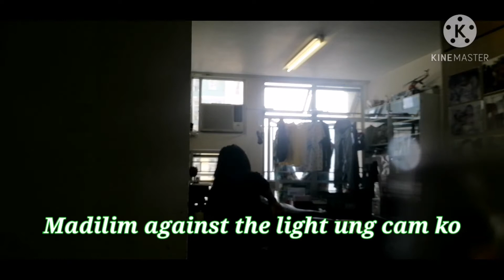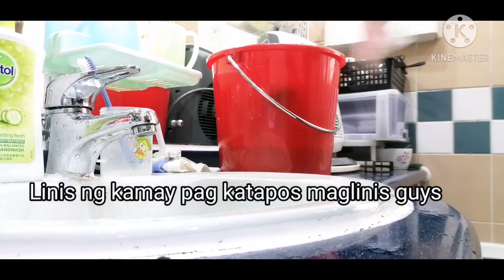ofwlife Buhay abroad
Kwentongbuhayofwitoangeverydaychorsbilangofw
AngBuhayOfwAyHindiMagingMadaliPeroKinakaya AngLahatParaSaPinapangarapNaMasaganang BuhayParaSaPamilya